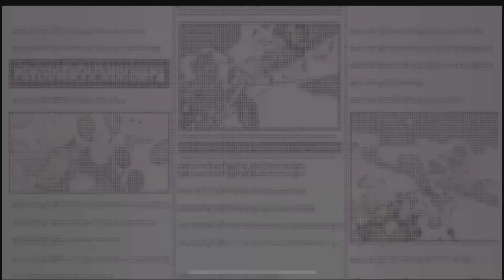これで余裕 バウンティラッシュ